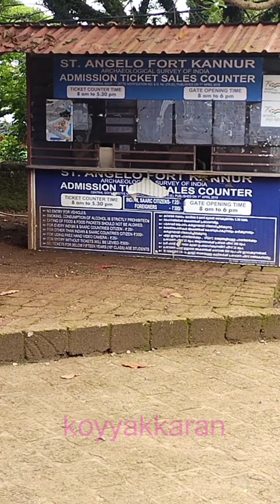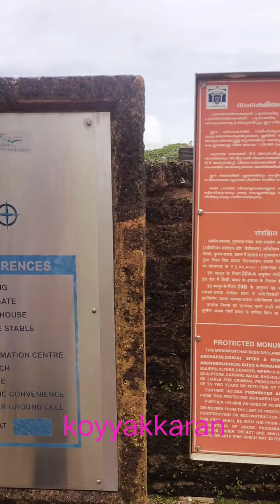Kannur Kotta) is a fort facing the Arabian Sea,അറബിക്കടലും നോക്കി ഇരിക്കുന്ന കോട്ട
കണ്ണൂര്‍ ജില്ലയില്‍ അവശേഷിക്കുന്ന ചരിത്ര നിര്‍മ്മിതികളില്‍ പ്രധാനപ്പെട്ടതാണ് സെന്റ് ആഞ്ചലോസ് കോട്ട എന്ന കണ്ണൂര്‍ കോട്ട. ഇന്ത്യയിലെ ആദ്യത്തെ പോര്‍ച്ചുഗീസ് വൈസ്രോയി ആയ ഫ്രാന്‍സിസ്കോ ദ് ആല്‍മീദ 1505-ല്‍ പണിതതാണ്. വലിയ കിടങ്ങുകളോടെ വെട്ടുകല്ലില്‍ പണിത ത്രികോണാകൃതിയിലുള്ള നിര്‍മ്മിതിയാണിത്. പിന്നീട് ഡച്ചുകാരും അതിനു ശേഷം ബ്രിട്ടീഷുകാരും ഈ കോട്ട അവരുടെ സൈനിക ആസ്ഥാനവും അധികാര കേന്ദ്രവുമാക്കി.

മാപ്പിള ബേയും ധര്‍മ്മടം തുരുത്തുമാണ് രണ്ട് പ്രധാന ആകര്‍ഷണങ്ങള്‍. മാപ്പിള ബേ ഒരു സ്വാഭാവിക തുറമുഖമാണ്. കൂടാതെ പുറം കടലിനെ തുറമുഖവുമായി തിരിക്കുന്ന വലിയൊരു കടല്‍ ഭിത്തിയും കെട്ടിയിട്ടുണ്ട്. കണ്ണൂര്‍ കോട്ടയില്‍ നിന്നാണ് ഈ കടല്‍ഭിത്തിയുടെ തുടക്കം. ഏകദേശം അഞ്ച് ഏക്കര്‍ മാത്രമുള്ള ധര്‍മ്മടം തുരുത്ത് കടല്‍ തീരത്തു നിന്ന് 100 മീറ്റര്‍ ഉള്ളില്‍ സമുദ്രത്തില്‍ സ്ഥിതി ചെയ്യുന്നു. വേലിയിറക്ക സമയത്ത് തുരുത്തിലേക്ക് വെള്ളത്തിലൂടെ നടന്നു കയറാനും പറ്റും. കണ്ണൂര്‍ കോട്ട സഞ്ചാരികളുടെ ആകര്‍ഷണ കേന്ദ്രമാണ്.